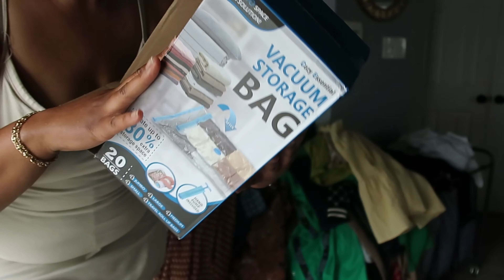CLOSET CLEANOUT/SWAP for Summer 2024 - Declutter & Organize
Swap out and declutter closet my closet with me! This was a monster to manage but we got it done.

If you enjoyed the content be sure to hit the 👍 button!

Measurements:
Height 5’9
Size 14/16
Shoes 10US/41EU